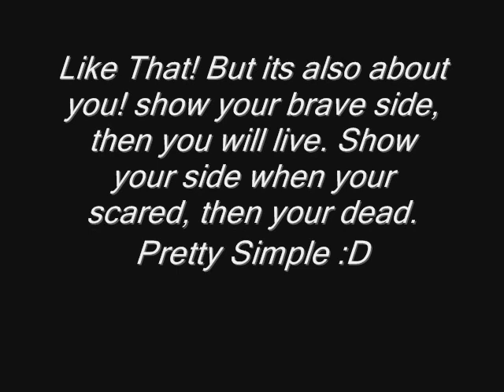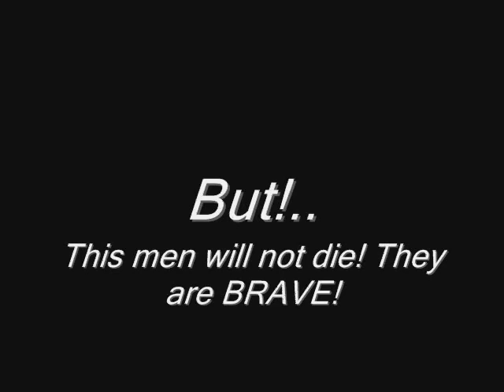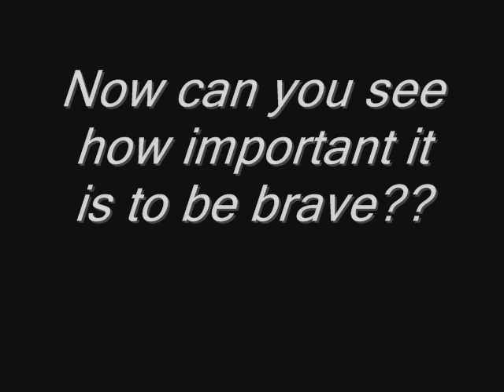Battlegrounds 2 - Epic Commander's Rage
How to survive in the Linebattle..